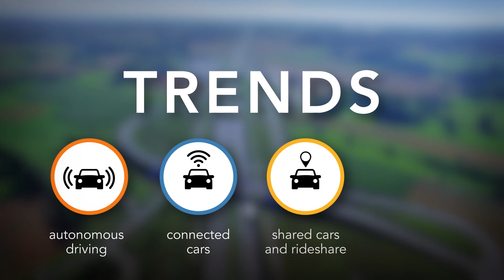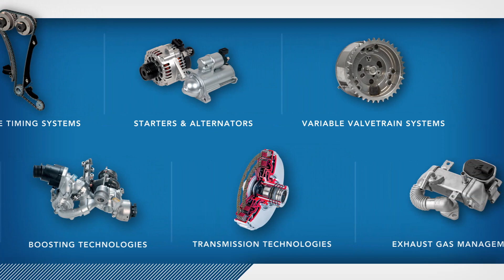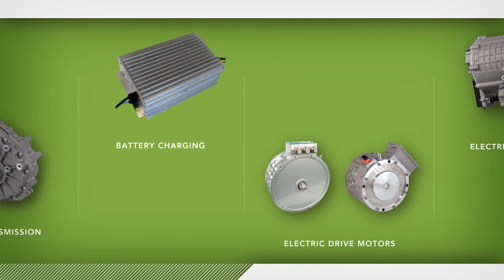BorgWarner Company Overview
BorgWarner is a global product leader in clean and efficient technology solutions for combustion, hybrid and electric vehicles. With manufacturing and technical facilities in 66 locations in 18 countries, the company employs approximately 29,000 worldwide.